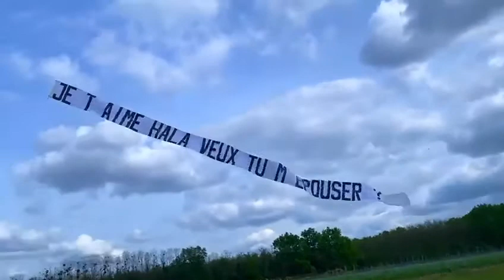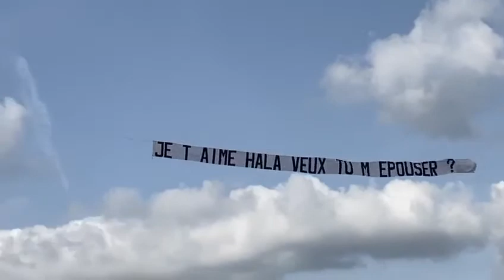Traction de banderole pour demande en mariage au Château Venus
Retrouvez nos prestations de traction de banderole pour une demande en mariage hors du commun !